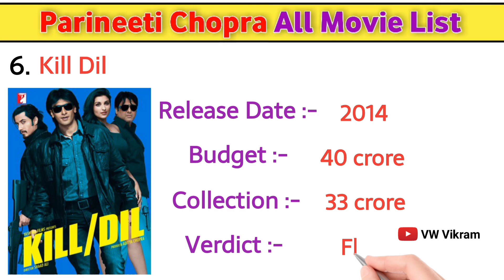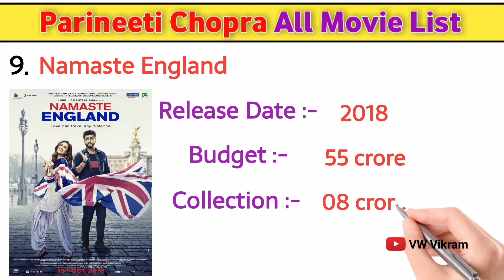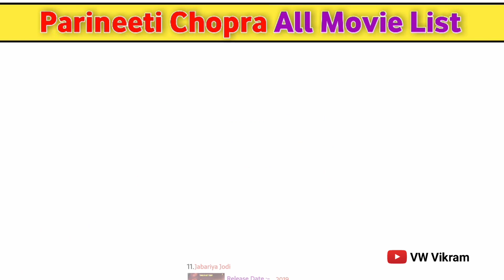Parineeti Chopra All Hit and Flops Movie || Parineeti Chopra All Movie List 2023 ||Mission Raniganj